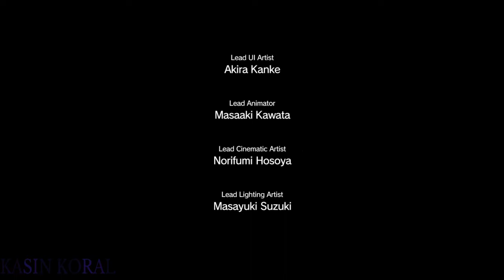I'll See Myself Out - Metal Gear Solid V: The Phantom Pain (Chapter 2)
very clumsy